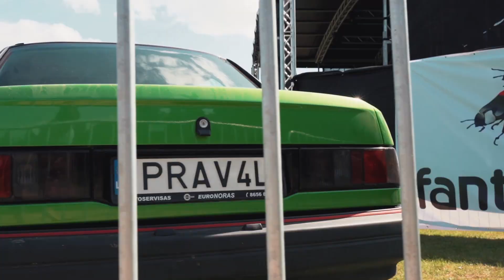PRAVALFESTAS 2023 (Liepos 7-9 dienomis) prie Guostaus ežero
PRAVALFESTAS 2023
Ketvirtus metus vyksiantis linksmiausias vasaros muzikos festivalis - PRAVALFESTAS 2023 šį kartą truks DVI DIENAS!!! Bilietai

Geriausi lietuviški šlageriai ir puikiai jums pažįstami atlikėjai! Užpylimo šventė kviečia visus norinčius gerai praleisti laiką puikiai nusiteikusių žmonių kompanijoje. Tai kaip Tomorrow land'as, bet visai ne kaip tomorrow land'as.

Lauksime visų su ryškiausiomis aprangomis, padarykime didžiausią karnavalą šią vasarą.

SCENOJE PASIRODYS:

PENKTADIENIS:

IROVYTAS
ALEKSANDRAS MAKEJEVAS
BALIUS
MINO
TOMAS BAGDONAVIČIUS

ŠEŠTADIENIS:

ŽILVINAS ŽVAGULIS
LIGITAS KERNAGIS
DJ DALGIS
ANATOLIJUS
TAUTINIS BRANDAS
VYTAS AKELAITIS IR RENATA (RV RASEINIAI)
ALIUKAS EVALDAS IR SESUTĖ SILVIJA
ŠVENTĖS RĖMĖJAI: BETSAFE, FANTAZIJOS.LT, VALIUTA24.LT, LAIKRODZIAI.LT

Bilietai yra nekeičiami ir atgal negrąžinami. N-18.  Alkoholį įsinešti į festivalio teritoriją griežtai draudžiama. Jis bus konfiskuotas automobilių patikros metu ir nuolat vyks tikrinimai teritorijoje.